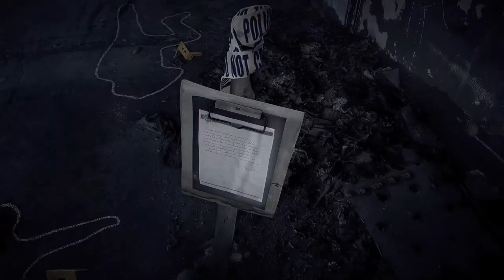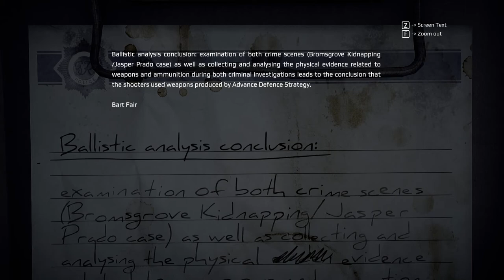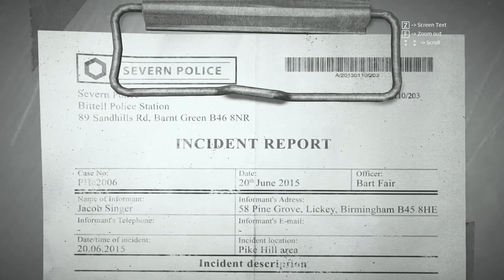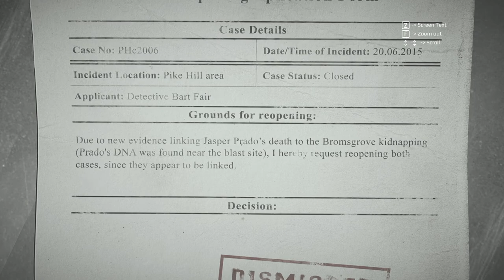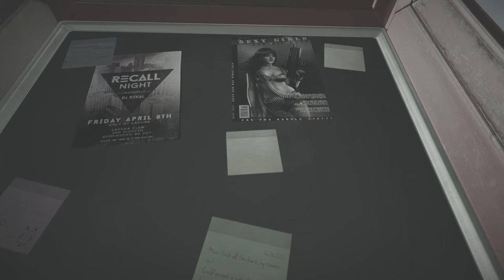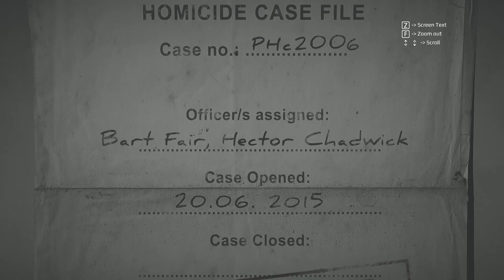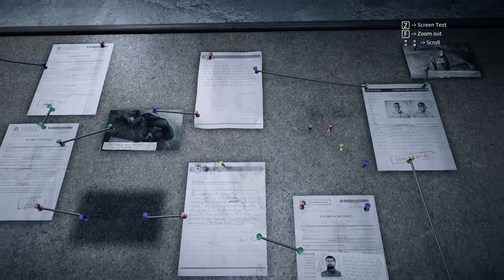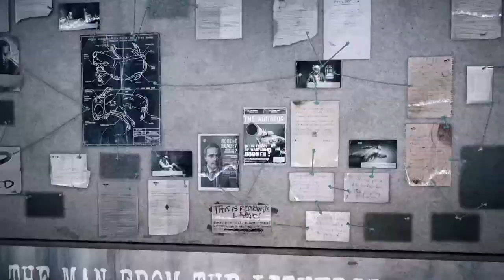Get Even (Ep. 6 – Warehouse Murders)